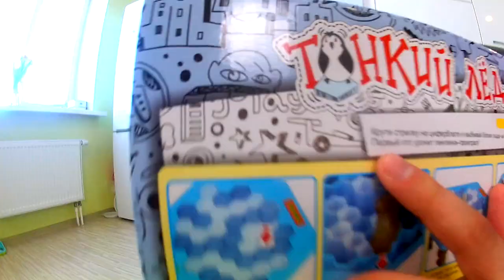НЕ УРОНИ ПИНГВИНА Челлендж Игра ТОНКИЙ ЛЕД на TUMANOV FAMILY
Самое главное НЕ УРОНИ ПИНГВИНА
Играем в настольные игры, в этот раз устроили челлендж в веселую игру Тонкий лед, где нужно расколоть лед молоточком и не уронить пингвина